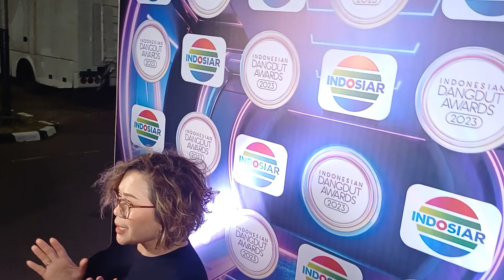HARSIWI ACHMAD BUKTIKAN ANAK MUDA SEPERTI EL RUMI, KIESHA ALVARO BISA NYANYI DANGDUT